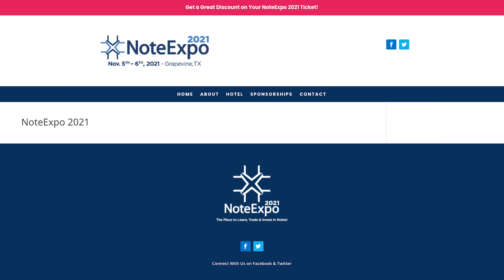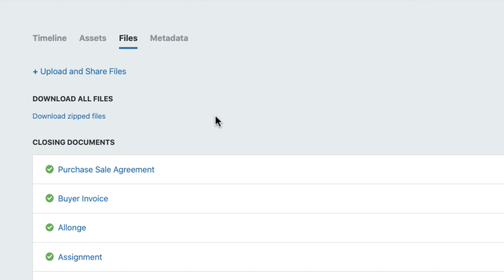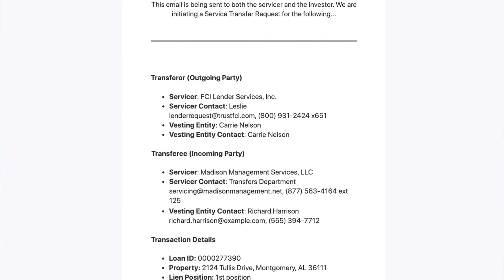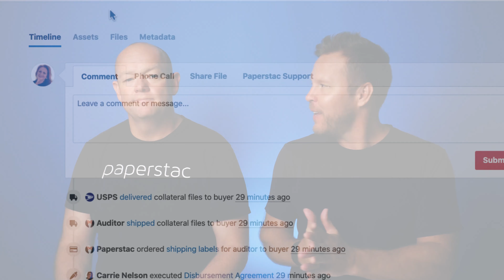Best Steps To Do After Buying a Mortgage Note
Need guidance for what to do after purchasing a mortgage note?
In this episode of the Paperstac Podcast, we'll discuss the essential steps you should take after buying a mortgage note. There are many important aspects, and you don't want to overlook any critical steps after purchasing a mortgage note.

We'll walk you through each of these crucial steps so you know exactly what to do after becoming the proud owner of a mortgage note.

Learn about the importance of various steps such as securing the collateral file, transferring the mortgage with proper documentation, setting up a system for collecting payments, setting up necessary insurances, and more. This video is a must-watch for newcomers in the mortgage note industry or anyone looking to refine their post-purchase processes.

It's easy to miss a step or two if you're not familiar with the process, so we're here to guide you and make sure you've got all your bases covered.

Whether you're a seasoned note investor or just starting out, this episode is packed with valuable information that will help you navigate the post-purchase phase with confidence. So sit back, relax, and let's dive into the essential steps you need to take after buying a mortgage note in this episode of the Paperstac Podcast!

CHAPTERS
00:00 Intro
01:00 Upcoming Note Investing Conferences
02:00 Essential Steps After Buying a Mortgage Note
03:06 Transfer Documents and Insurance Importance
05:03 Servicing Transfers and Communication
07:01 Legal Aspects and Attorney Coordination
08:50 Insurance
09:48 Review and Internal Processes
12:11 Final Checks and Importance of Prompt Action
14:05 Servicing Platform
16:00 Internal Files
17:05 Collateral Files

A mortgage note investing course designed to help you go from beginner to purchasing your first note.

👉Free Note Investing Guides Available

Get your FREE copy of our Non-Performing Notes Guide now.

🔈: SPEAKERS:  Rick Allen & Brett Burky